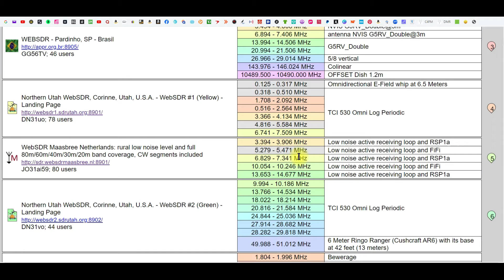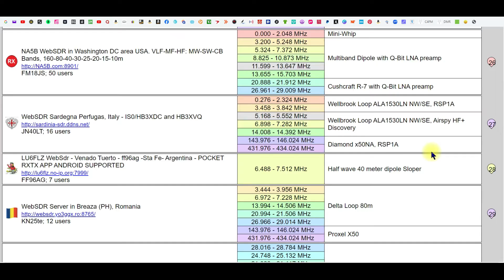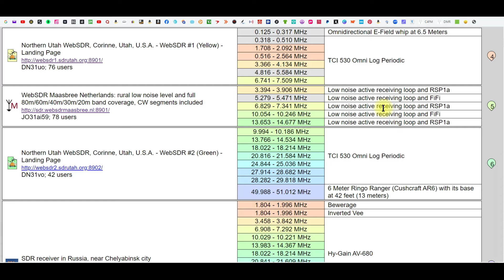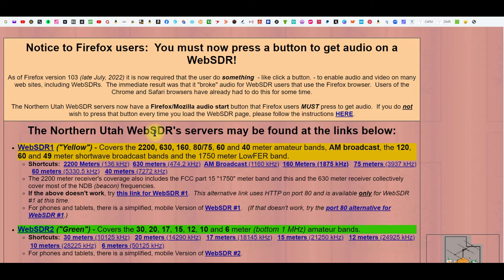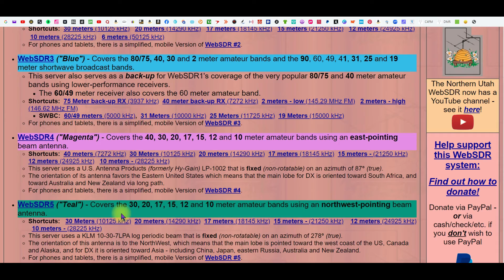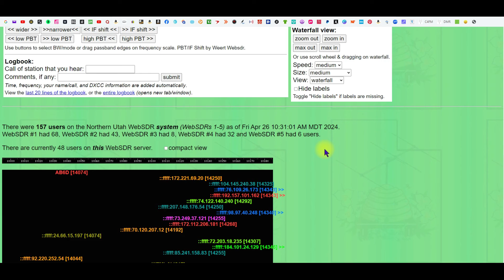HOW TO USE WEBSDR / GETTING TO KNOW WEBSDR / WEBSDR.ORG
How to use websdr as a powerful online platform that revolutionizes the way we receive amateur radio signals.

In this video, getting to know websdr software capabilities and a demonstration of how WebSDR.org harnesses this technology to provide users with access to a vast array of radio receivers located around the globe.

Follow along as we explore the intuitive interface of WebSDR.org, showcasing its user-friendly features and functionalities. From tuning into local FM stations to decoding digital signals and monitoring shortwave transmissions from distant countries, the possibilities are endless with WebSDR.org.

Discover how WebSDR.org empowers users to delve into different frequency bands, ranging from longwave and medium wave to shortwave and beyond. Experience the thrill of real-time spectrum analysis and gain insights into the invisible world of radio waves.

My gear
Camera Canon
Rode Camera Microphone
Rotating Table
Green Screen